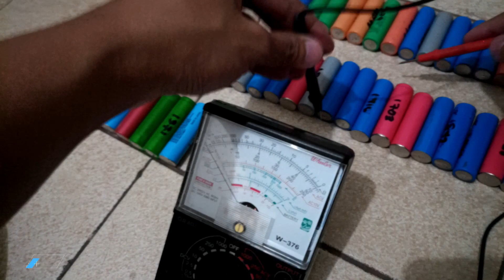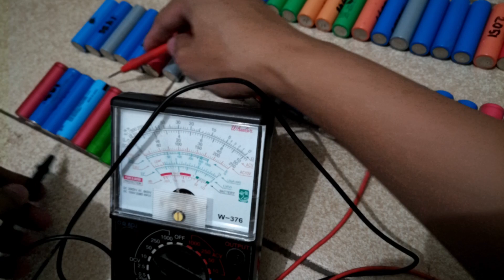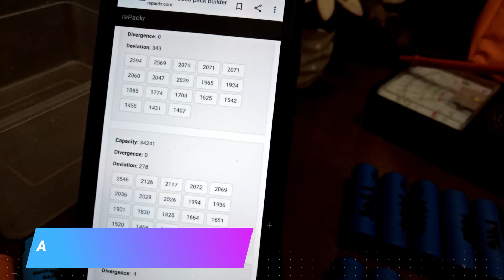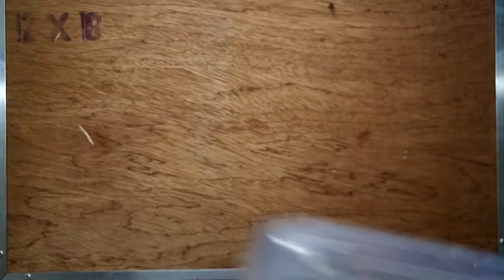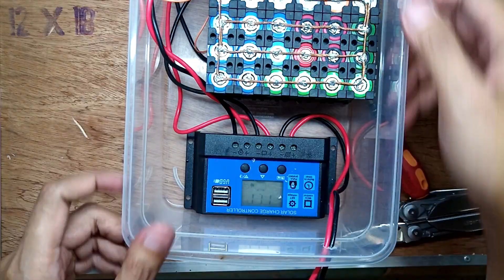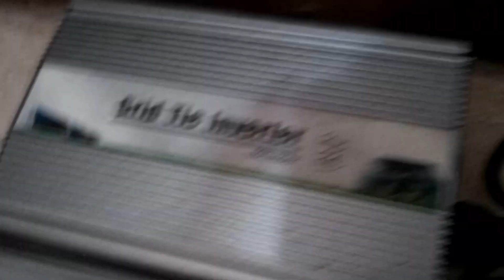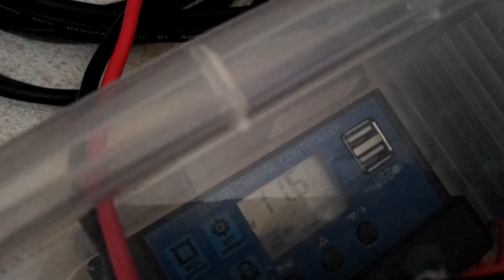Low cost portable solar backup power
Ang DIY Solar Backup Power Generator na ito ay easy lamang gawin. Higit na mas mura ito sa commercially available na backup power source naten. Makakatulong pa ito sa kalikasan kasi ni rereuse naten ang mga lumang laptop battery na maayos pa naman. Laging handa sa sakuna kapag meron kang backup power. Kung isa kang online teacher or any work na need mong laging online at may power, tiyak na kapaki pakinabang ito.Kung gagawa ka ng Solar Backup Power Generator na ito, hindi ka aabot ng 2000pesos sa magagastos na materyales, hindi kasama ang solar panel. Kung wala ka naman solar panel maari mo pa din ito gawin, ichacharge mo ito gamit ang 12v charger na isasaksak sa 220v outlet.

This project is very easy to make. Also, this is much much affordable than those backup power source commercially available. It can also help our environment by reusing old laptop batteries. We are typhoon ready when we have this backup power. If you are an online teacher or your work requires you to have power available always, this project is very useful.  If you will make this solar backup power generator, you will need less than 2000php (excluding the solar panel) for the materials. If you don't have solar panel, you can charge this using 12V charger that you can plug from 220V outlet.

2. PWM Solar charge controller
3. MOSFET PSW Inverter - CLICK THE LINK AND SEARCH "1500w inverter with remote" - 1500W Pure Sinewave Inverter

Video Setup Gear Used:
1. Camera Used (my smartphone)